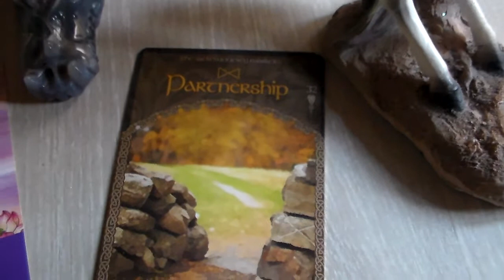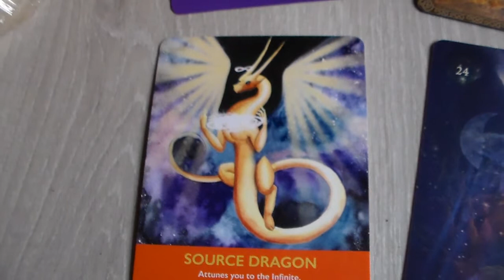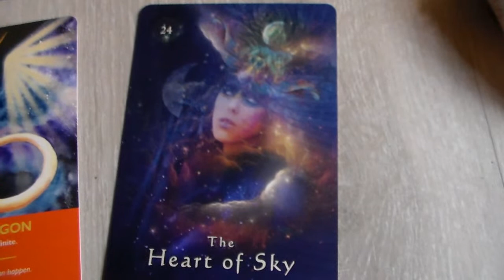Reading May 2019